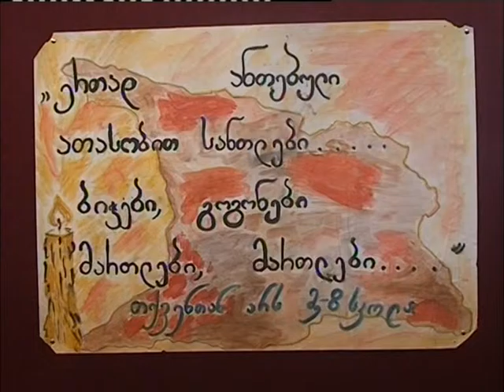ქუთაისის ისტორიულ მუზეუმში ცხრა აპრილისადმი მიძღვნილი ღონისძიება გაიმართა